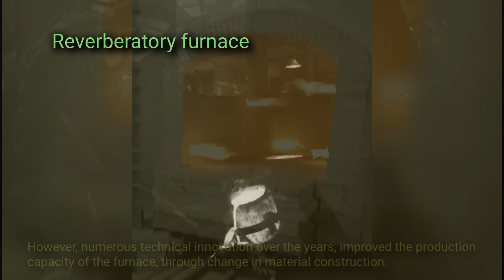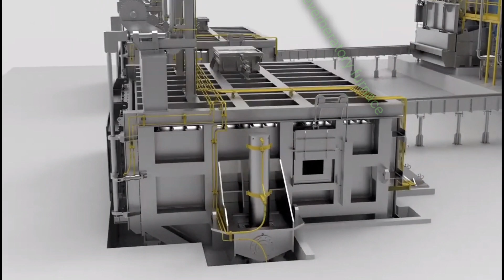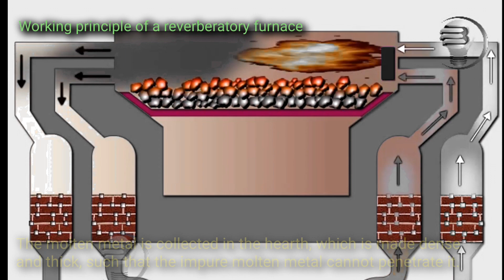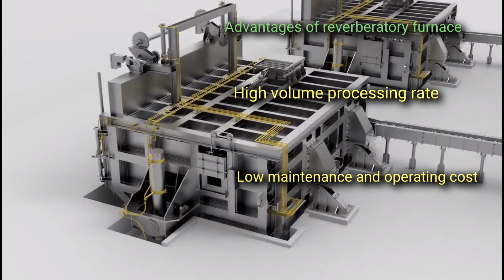Reverberatory Furnace - What it is and How it works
A reverberatory Furnace is a furnace that is used for smelting or refining ore, in which the fuel is not in direct contact with the ore, but the ore by a flame blown over it from another chamber.

Ancient reverberatory Furnace comprises 2 chimney dome-shaped furnaces, that are heated by a charcoal grill that reverberates against the roof and sides of the furnace.

However, numerous innovations over the years improved the production capacity of the furnace through changes in material construction.

Today, the reverberatory Furnace is a rectangular steel box, lined with refractory bricks with nonwetting qualities. This yielded better production capacities and was therefore adopted for smelting other metals apart from copper.

In steelmaking, this process is called the open hearth furnace.